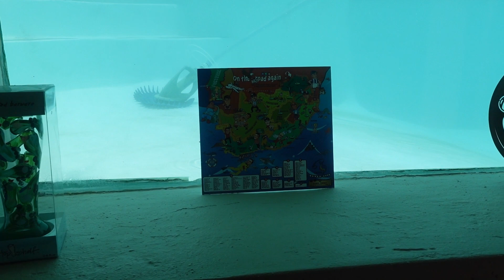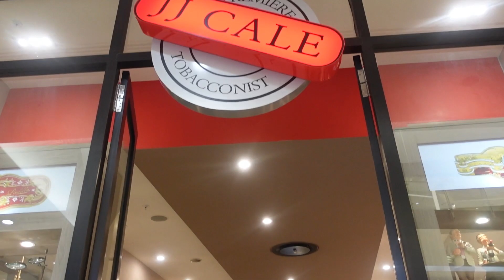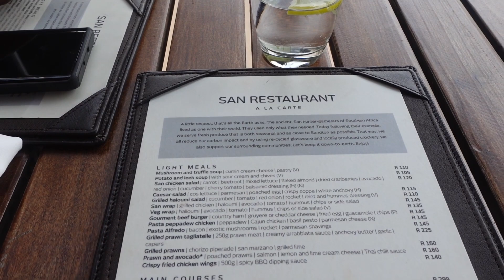adventure week! Part 1 | Dee's Vlogs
Hey folks and welcome BACK to another video!  Today's video showcases the first week of what I dubbed Adventure Week while in South Africa. We rented a car for a week and decided to jam as many activities as we could into that one week. I split the week up into two, so be sure to check out Part 2 next week!

Things mentioned:
*Checkers at the Mall of Africa
*Sandton Mall
*Signature Restaurant
*Aronia Day Spa